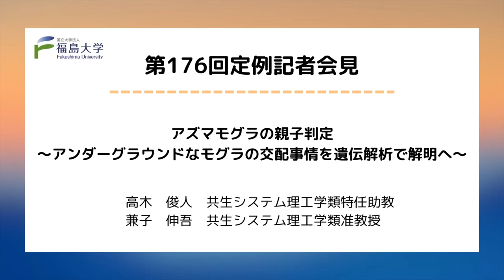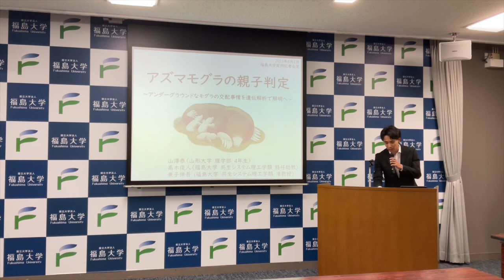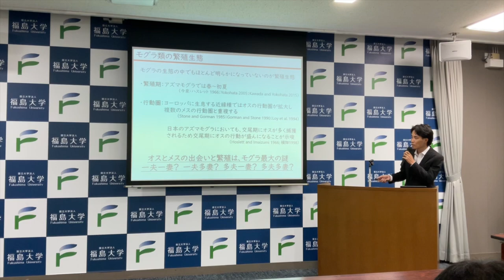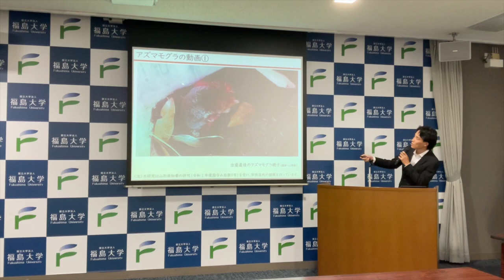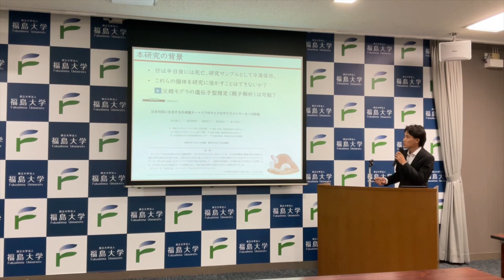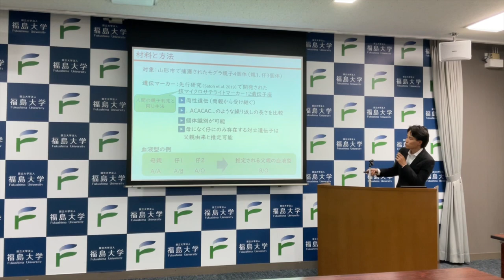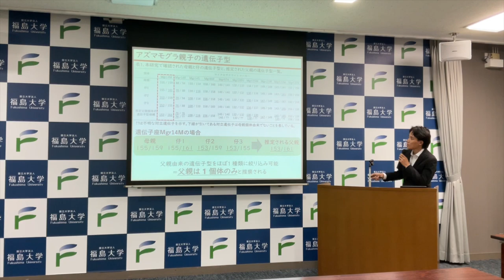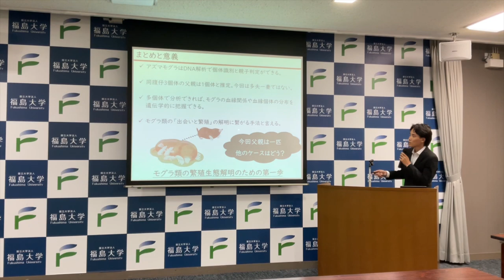【福島大学】第176回定例記者会見「アズマモグラの親子判定～アンダーグラウンドなモグラの交配事情を遺伝解析で解明へ～」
福島大学(Fukushima University)

‹第176回定例記者会見›
アズマモグラの親子判定
～アンダーグラウンドなモグラの交配事情を遺伝解析で解明へ～

発表者：高木　俊人　共生システム理工学類特任助教
　　　　兼子　伸吾　共生システム理工学類准教授